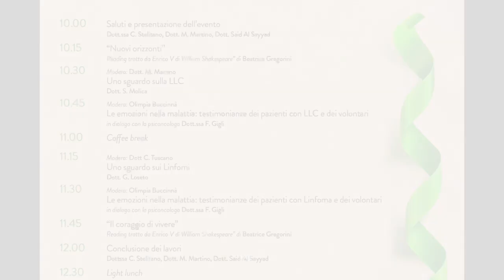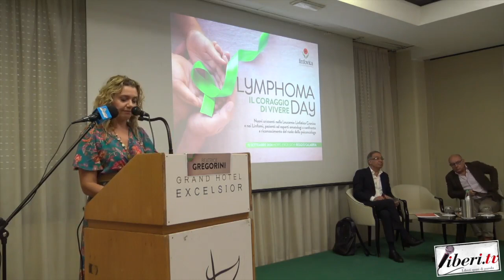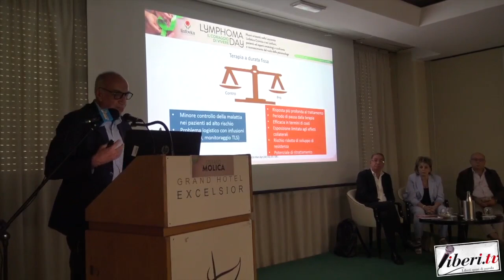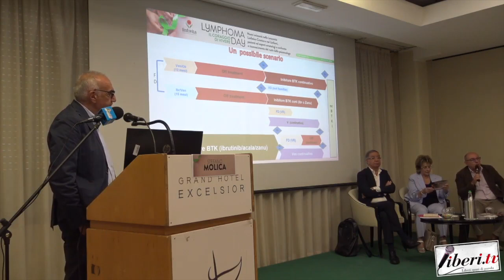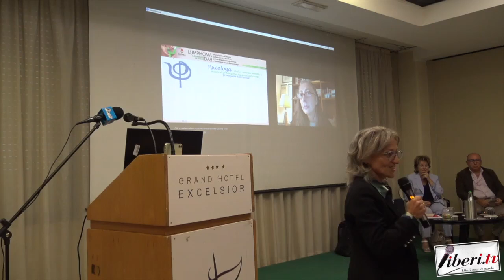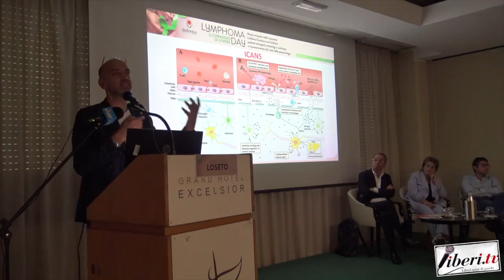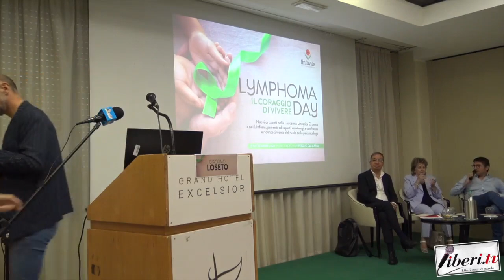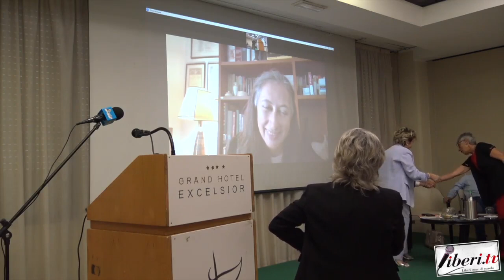LYMPHOMA DAY - Reggio Calabria - 15 settembre 2024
LYMPHOMA DAY  -  Reggio Calabria - 15 settembre 2024 - A cura di Antonio Abbruzzese e Tania Klim, montaggio Riccardo Cristiano, social Gianni Colacione